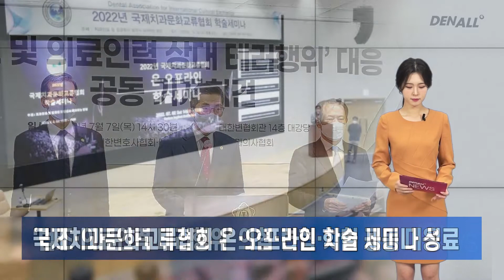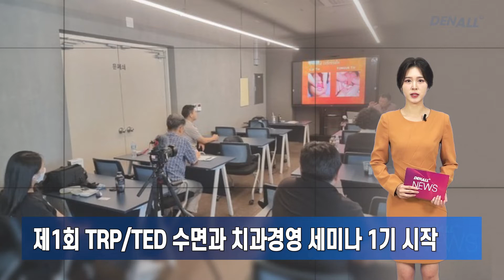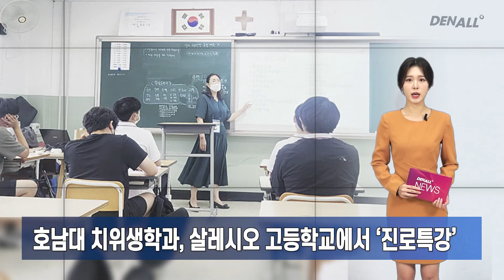[덴올뉴스] 2022년 7월 11일 월요일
1) 치과 병·의원 외국인 환자 증가율 55.1% 종별 최고 [00:08]
2) 광주·세종 아동치과주치의 진찰료도 반드시 청구하세요 [00:40]
3) 구강암 통상 예측 범위 벗어나면 의료진 책임 없다 [01:02]
4) ‘법조·의료인력 테러행위’ 의협·변협·치협 공동 대응 [01:20]
5) 국제치과문화교류협회 온·오프라인 학술 세미나 성료 [01:43]
6) 한국임상교정치과의사회 7월 월례회 개최 [02:08]
7) 제1회 TRP/TED 수면과 치과경영 세미나 1기 시작 [02:27]
8) 서울SUN치과병원, 아동·노인 위한 구강관리 교육 진행 [02:49]
9) 연세대치과병원 김성택 교수, 수면연구학회 특별 공로상 수상 [03:07]
10) 순창군, 치아 튼튼 어린이 구강관리 나서 [03:31]
11) 치과기공사와 함께 만드는 전치부 심미 수복 [03:49]
12) 호남대 치위생학과, 살레시오 고등학교에서 ‘진로특강’ [04:09]